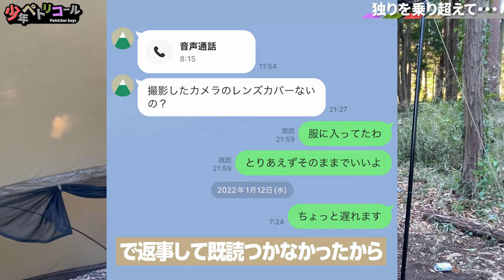100均キャンプギアが優秀と聞いて初ソロキャンプで使ってみた結果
前回ファイヤースターターを壊してしまった
ひできだがまたもや次々に登場する100均キャンプグッズに悪戦苦闘⁉
人生初ソロキャンプはどうなってしまうのか…

▼ロケーション：RECAMP しょうなん
千葉県柏市片山275（手賀の丘公園）

少年ペトリコール
あまじ キャンディ たいへいゃ ひでき

【使用素材】
OtoLogic